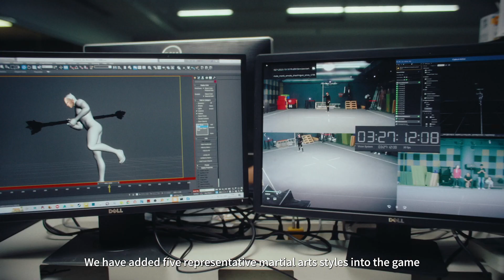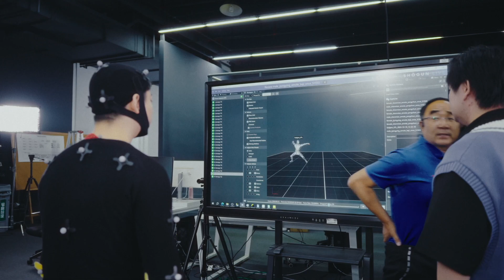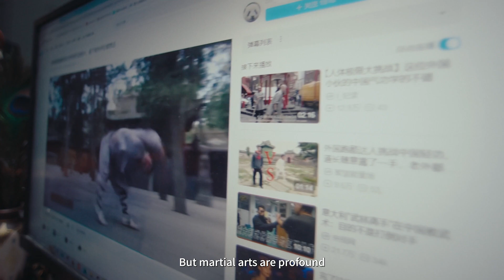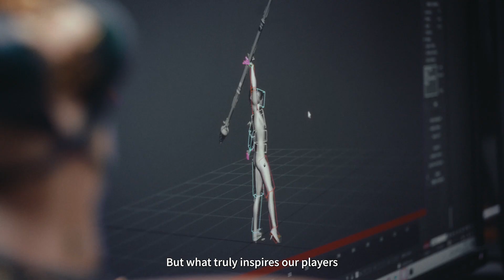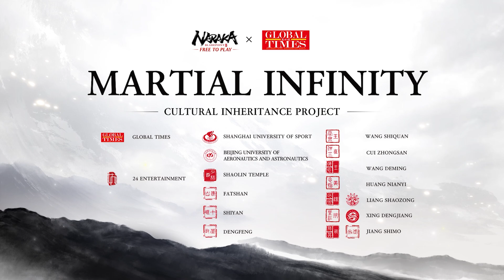Martial Infinity - Behind the Scenes | NARAKA:BLADEPOINT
To truly understand martial arts, game developers need to hone their fighting skills.

Our staff visited a Shaolin temple; the birthplace of Kung fu. Here they were trained in real martial arts and its philosophy for our Martial Infinity Project.